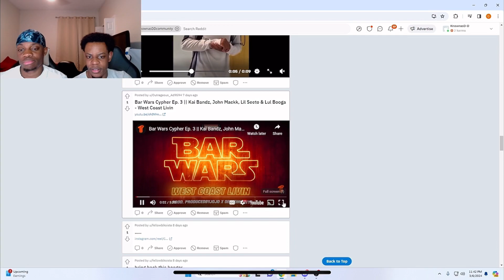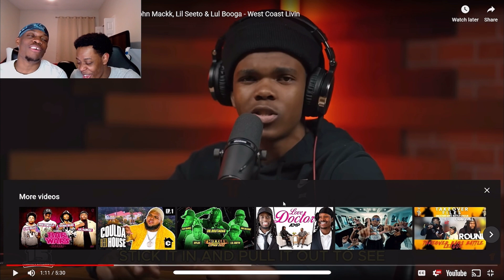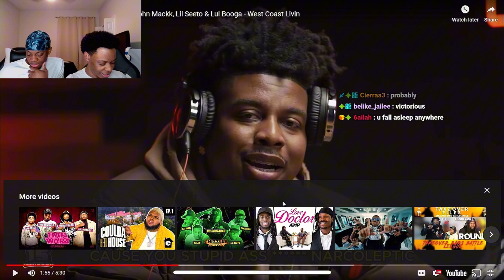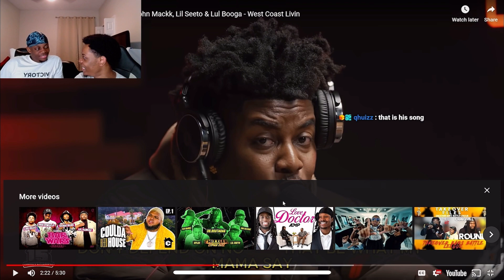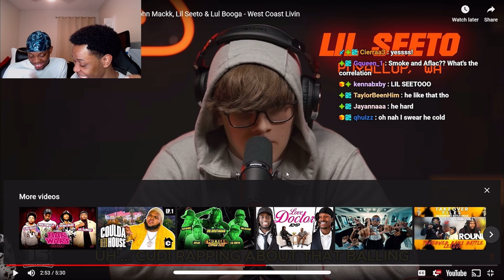KNOWNASDD REACTS TO WEST COAST MUSIC FOR THE FIRST TIME! 🔥 Bar Wars Cypher Ep. 3